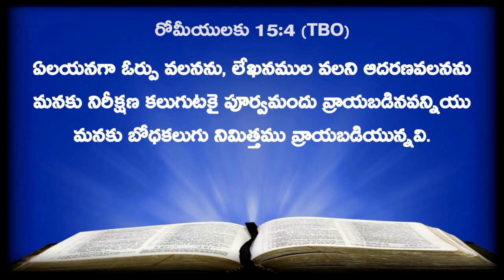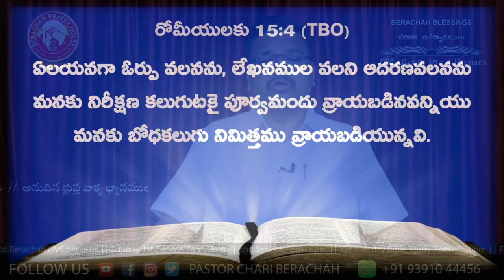19 07 2023 BERACHAH BLESSINGS ( రోమీయులకు 15 : 4 Romans )